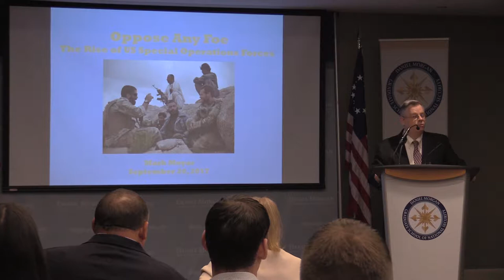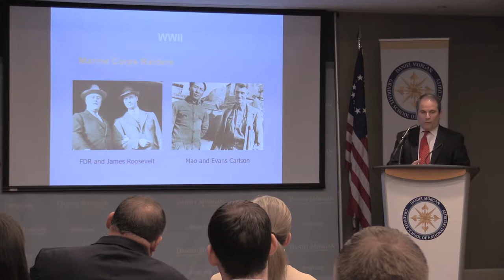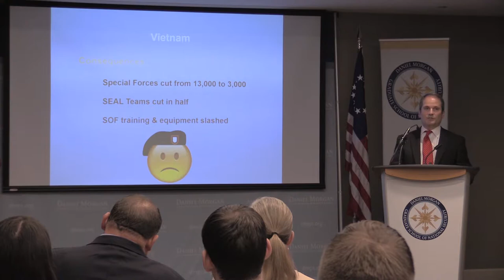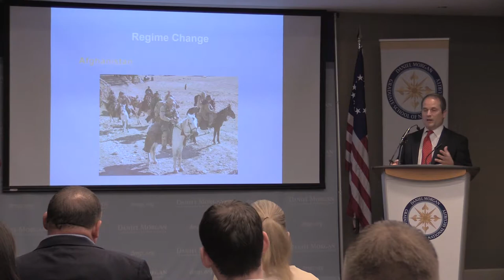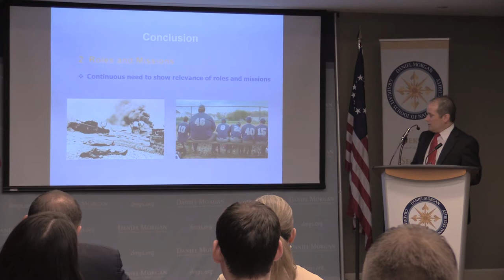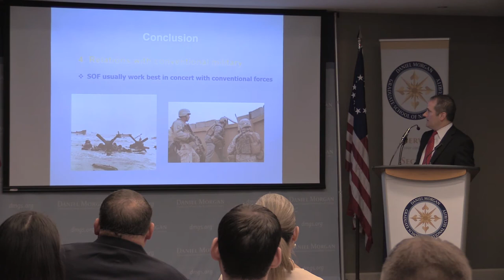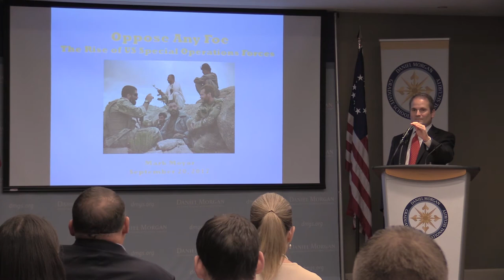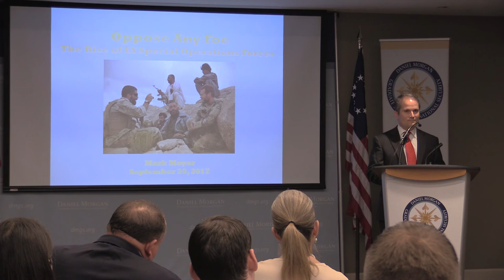Oppose Any Foe: The Rise of America's Special Operations Forces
Dr. Mark Moyar, Director for the Program on Military and Diplomatic History at the Center for Strategic and International Studies, discusses with Daniel Morgan Graduate School the origins of the US' most elite military units.